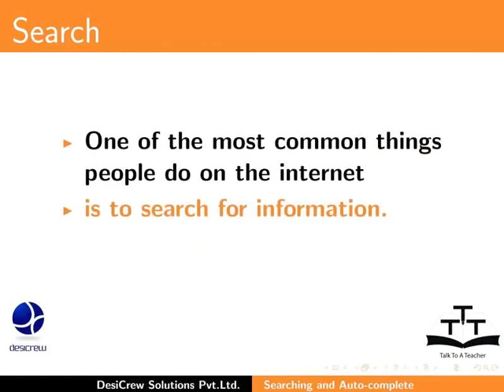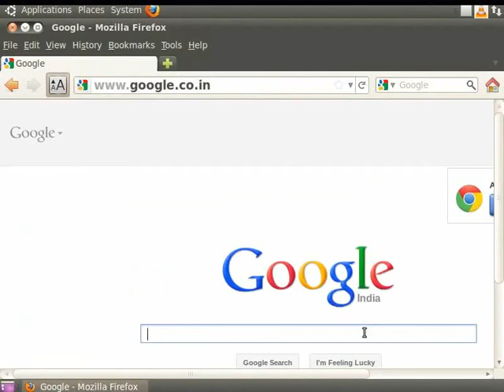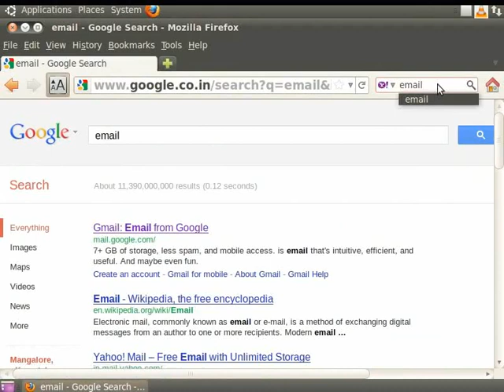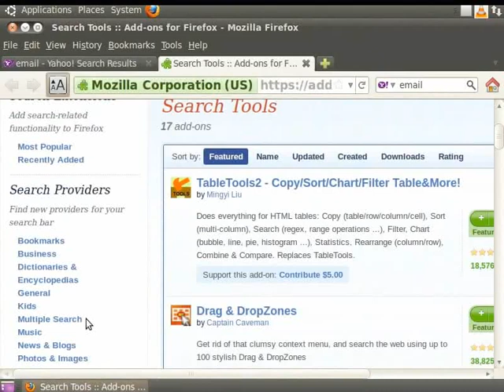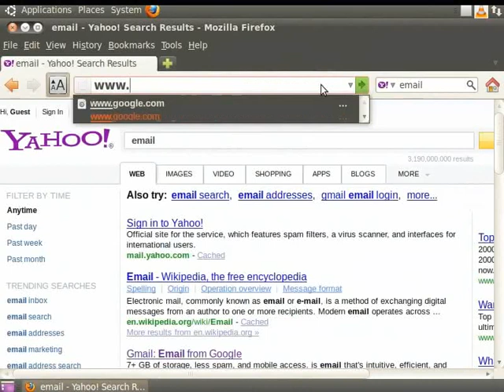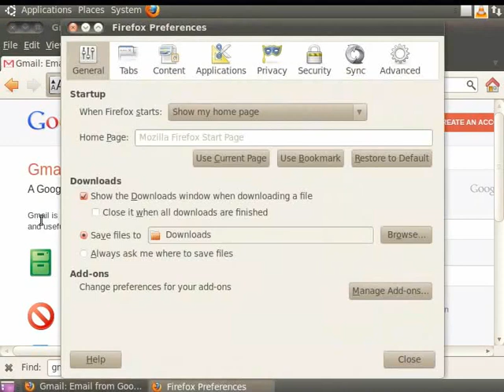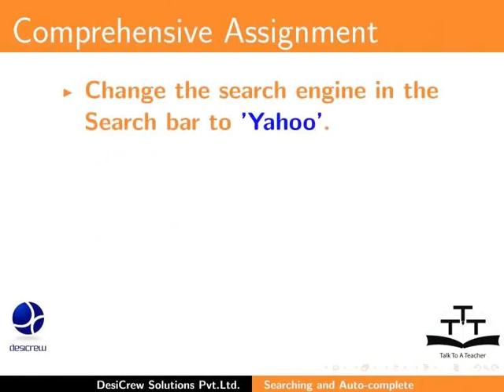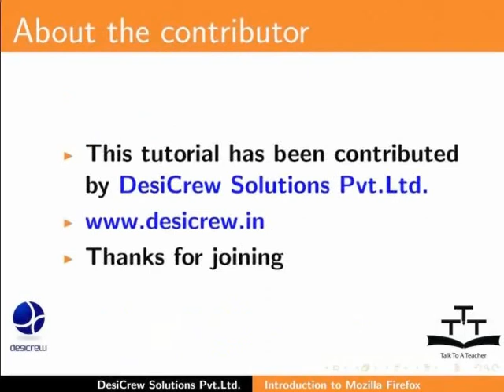Searching and Auto complete - Nepali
सर्चिंग र अटो कम्प्लिट
सर्चिंग
सर्च इन्जिन ब्यबस्थित गर्ने
फाइन्ड बार प्रयोग गर्ने
एड्रेस बारमा अटो कम्प्लिट